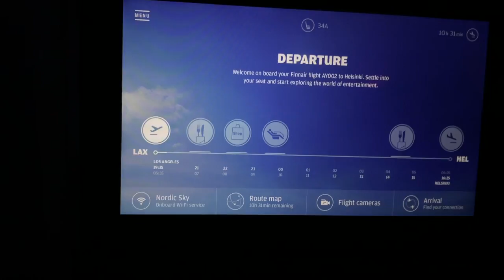Only the Beginning: Playing in Sweden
Check out this classic from 2020!